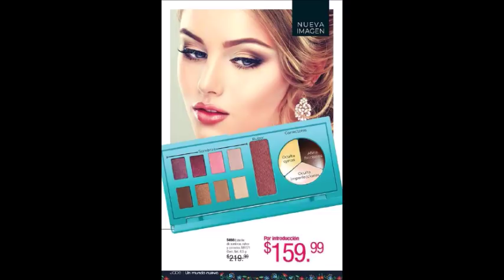CATÁLOGO JADE C9 MÉXICO 2019